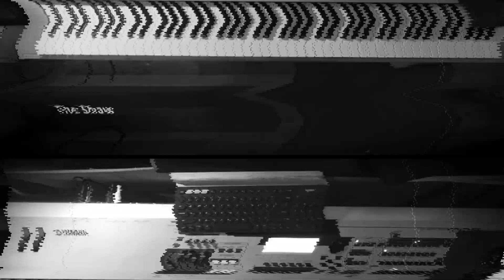The Show "Funky shuffle (improv)" ----- Your Host: James Unity Fuchs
I'm James and I am a musician. It's taken me quite a while to get serious about a channel/show, that I feel comfortable with and that also makes sense to me. What that means, is a virtual community that combines entertainment, and creative learning, merged with social commentary of the day. We will be diving into, guitar and keyboard concepts. Creative music theory, songwriting/composition and studio production. I hope to connect, and interview one lucky, creative, passionate person a week, and follow their development as time goes by. We are a virtual community that supports the arts. Not just music, but everything creative.